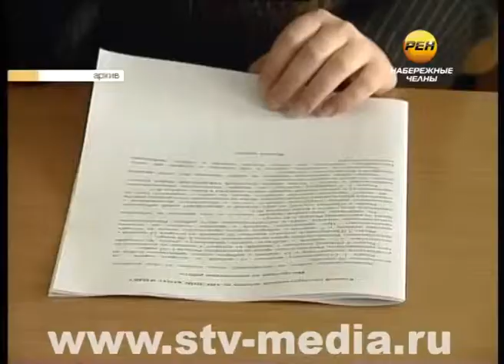Новые правила ЕГЭ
Выпускникам 2015 на заметку. Уже подготовлено расписание сдачи Единого госэкзамена и есть некоторые новшества. Так, например, 3 декабря их ждет сочинение. Баллы за него не поставят – это допуск до ЕГЭ.